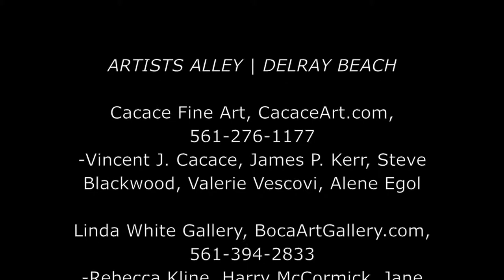Artist Alley - Delray Beach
ARTISTS ALLEY, an exciting new warehouse arts area in the Pineapple Grove Arts District of Delray Beach Florida, runs north and south between NE 3rd and 4th Streets, east of 3rd Avenue and west of the RR tracks. We have launched a permanent schedule of Open Studios and Galleries every Third Thursday. All of the Studios and Galleries in Artists Alley will be open on these special nights. The Artists Alley neighborhood is buzzing with creative energies and continues to attract new artists.